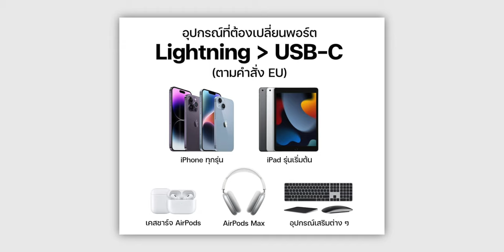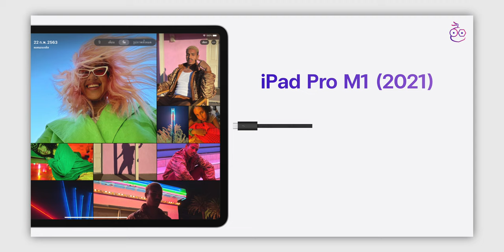iPhone ต้องใช้พอร์ต USB-C ปลายปี 2024 หลัง EU ผ่านกฎหมายแล้ว! l iMoD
รัฐสภายุโรป (European Parliament) ผ่านกฎหมายบังคับใช้พอร์ต USB-C เป็นพอร์ตมาตรฐานปลายปี 2024 เป็นต้นไป, iPhone ก็โดนด้วย! ไปชมคลิปนี้กันเลย

00:00 - เปิดคลิป
00:23 - EU เห็นชอบกฎหมายบังคับใช้พอร์ต USB-C
00:52 - ฟีเจอร์ชาร์จไร้สาย EU กำลังพิจารณา
01:09 - ออกบังคับกฎหมายพอร์ต USB-C เพื่ออะไร?
01:29 - ข่าวลือ iPhone 15 พอร์ต USB-C
01:50 - อุปกรณ์เสริมอื่น ๆ
02:37 - ทิ้งท้าย